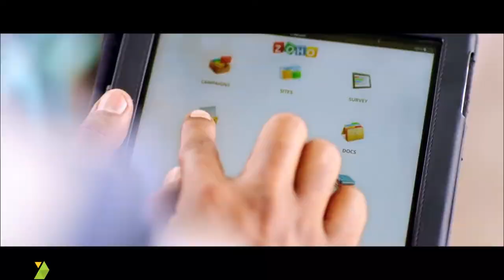Zoho: Feito na Índia. Feito para o mundo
"Inspirado pela ética e paixão dos artesãos, a Zoho prioriza a simplicidade. Após 19 anos de capacitação de empresas, perguntas mais profundas vieram a mente. E se todas as empresas, de qualquer parte do mundo, tivessem acesso a um software de qualidade? Uma empresa pode fornecer todos os aplicativos necessários para administrar uma organização inteira? Um começo humilde deve impedir qualquer um de mudar o mundo?"

Fonte Zoho Corporation - Traduzido por CRM7